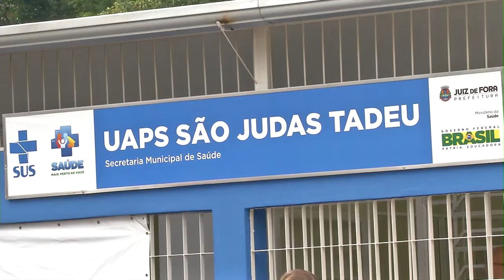Prefeitura de Juiz de Fora entrega nova Uaps no Bairro São Judas